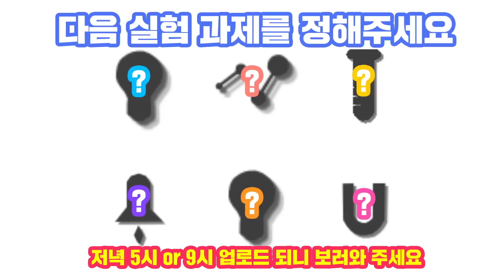(Eng)손에서 연기내는 마술 [섭이는못말려]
손에서 연기가 나요!!!